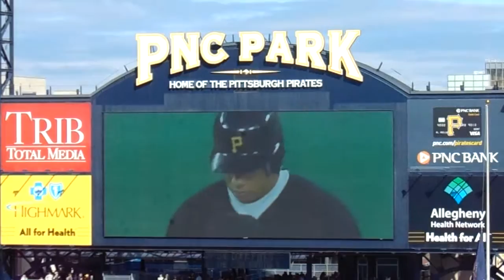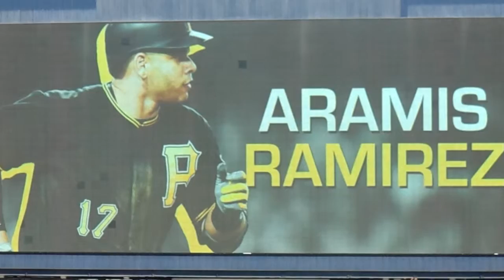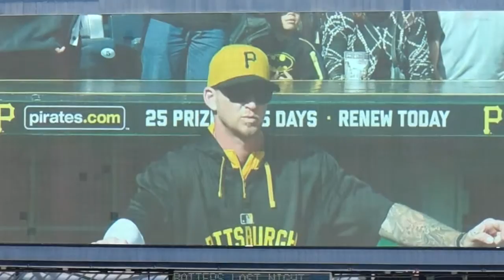Pittsburgh Pirates Aramis Ramirez & AJ Burnett Tribute (10/04/2015)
Raw footage of the Pre-Game Tribute to Aramis Ramirez & AJ Burnett at PNC Park, The Pittsburgh Pirates' last game of the 2015 season, in which they defeated the Cincinnati Reds 4-0.